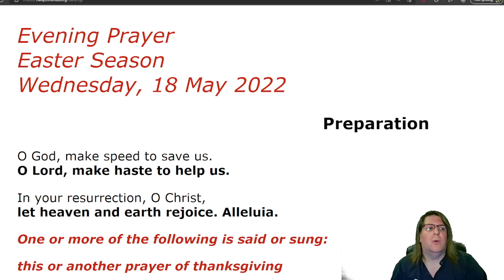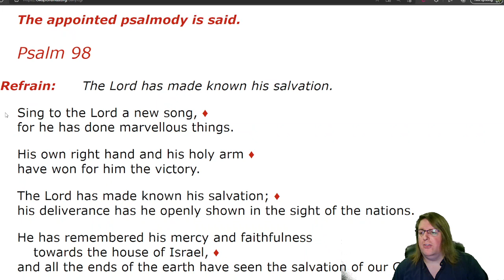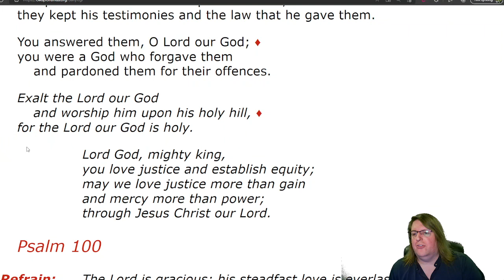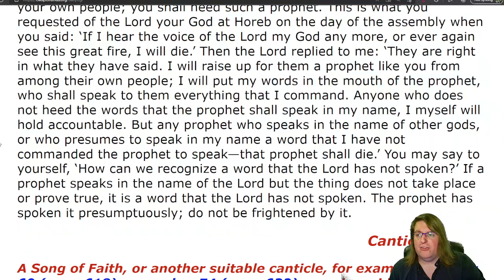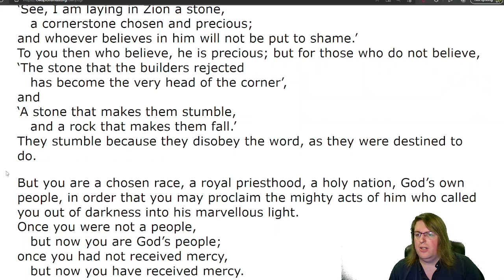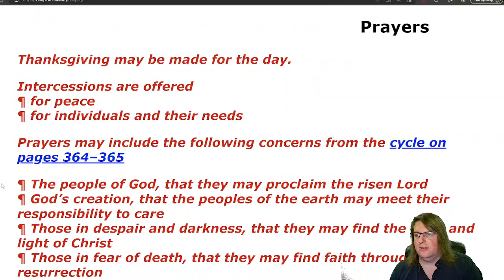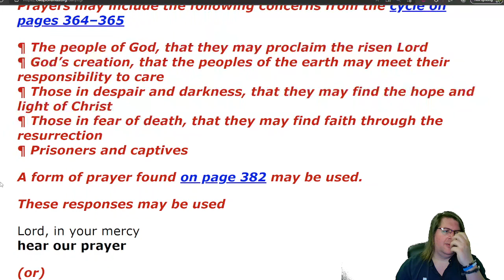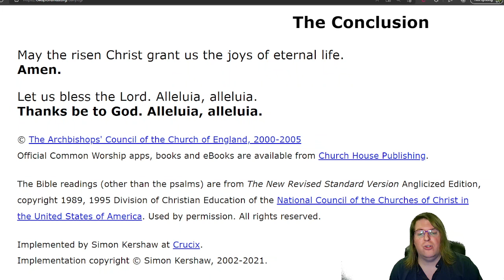Evening Prayer Easter Season Wednesday, 18 May 2022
Evening Prayer
Easter Season